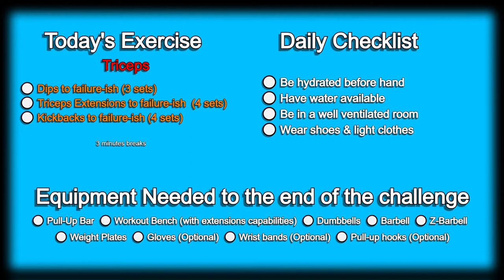Day 113 | 300 Days Fitness Challenge